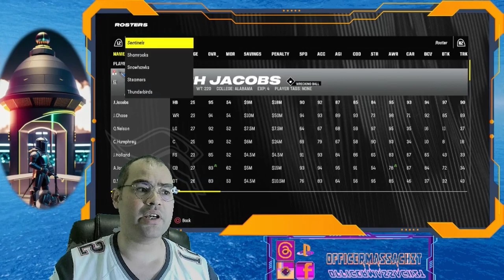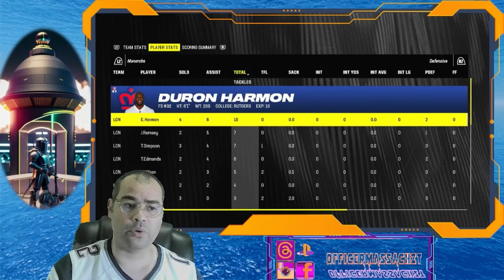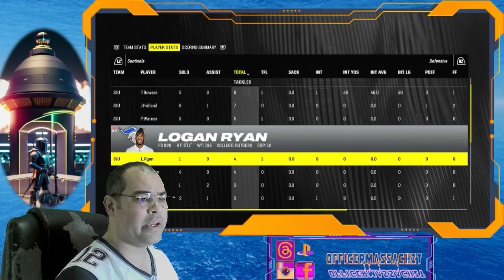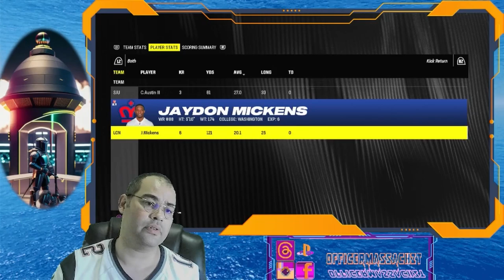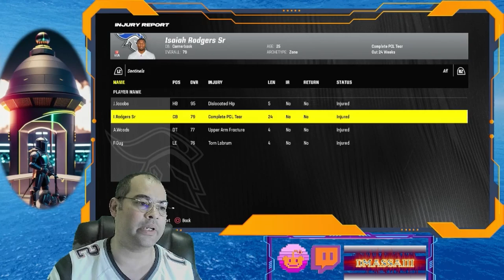San Juan Sentinels: Season 1 Game 2!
Welcome to the Solo Series, an offshoot of the Announcer for Hire Gig, where my technological capabilities will be on display as we go. In this episode, we play our first Division game, but aren't too worried when we travel to London and revolt against the Monarchs!

Become a part of it all by submitting a character that will exist in this NFL-iverse just by following my channel here and on Twitch! I have a Google Doc set up to field suggestions for more Player Renaming. Names should be relative to a familiar IP across movies, tv, video games, internet and history. From there, it’s a matter of where they should go, based on the player they’re taking over by name (Jason Vorhees instead of Andrew Vorhees or Yakko Warner instead of Pete Werner) or position (Marshmallow Man being a Free Safety or Hitmonchan being a Kicker), the city (Micky Mouse in Orlando, Washed Out to Portland, or Sherlock Holmes to London), or the Relocated Team (Gaston to the Antlers, Lion-o to the Thunderbirds, or Meriwether Lewis to the Pioneers). Sometimes, a color scheme is enough, as I already have a Kool Aid on a team with red as a primary color. Of course, I’m open to renaming anyone in honor of a subscriber, follower, etc…

The other tab at the bottom of the Google Doc is a collection of which teams were relocated where, for reference. If a specific two-digit number is connected in some way, it will help narrow down the possible positions they can play. The closer the connection, the more inclined I would be to make any character model adjustments. What position/location/team do you think is most appropriate for these names?

Peter Parker
Willheim Scream
Jak Daxter
The Dude Abides
Tiger Uppercut
Cole McGrath
Sega Dreamcast
John Jacob Jingleheimer Schmidt
Fry Lock
Frank Sinatra
Stewie Griffin
Hank Hill
Homer Simpson
Basil Karlo (Clayface)
Alfred Pennyworth
General Zod
Snidely Whiplash
Omnia Sepiroth
Homestar Runner
Bee Ulzebub
Blitz Stolis
Jake Fromm State Farm
Pygmy Slow Loris

0:00 Scout em Out (Drafting Gameplan)
14:59 Talent Show
22:22 Advance the Week! Players otW, Breakout Challenge
25:55 Opponent Roster Review - "Old England Monarchs" - TWO LIVE RENAMES
29:50 I found your player, Chiseled Adonis
31:00 Weekly Strats & Training
42:00 Drip Drip Drip...Game On!
57:13 1st Quarter Down
1:11:00 Halftime
1:23:40 Into the Fourth!
1:39:26 FINAL! Player Stats
1:47:46 Franchise Points and Breakout Result
1:48:52 Injury Report & Waiver Wire
1:54:59 Dueces!

 I am available to commentate over your League matchups, Speedruns, Debates, Gamehost and more! This series is a showcase of my writing, interactivity, and stream elements available.